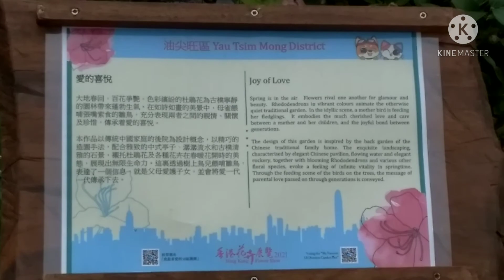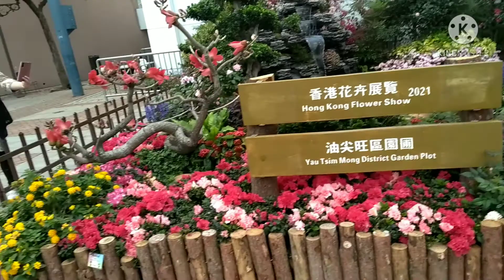Hongkong Flower show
yau Twin mong garden